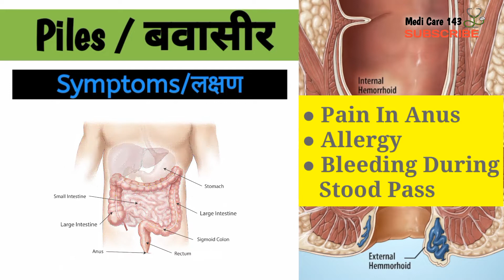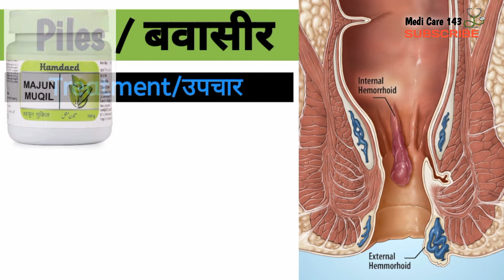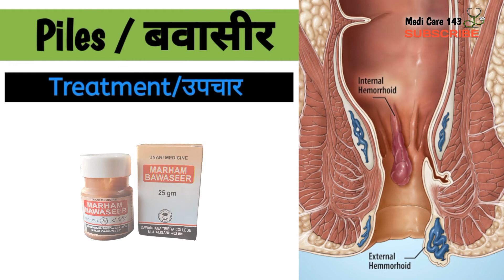Bawasir ka ilaj | Bawasir kya hota hai aur kyon hota hai? | Bawaseer ka ilaj by medicare143 | Piles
bawaseer ka compelet ilaj | piles treatment at home | Piles kaise hote hain | damage large  intestine | Bawasir ka gharlu upchar |
hellow guys in this video we will learn about suture/टाकें techniques
 12 points in suture technique
stitching is very importent for all doctor and prection
suture technique
lignocan apply
lidocane
suture remove by surgeon
suture kit
stitches remove
stitch kaise lagaye
stitches ke daag kaise hataye
stitches thik kaise hota hain
stitches ke Care kaise kare